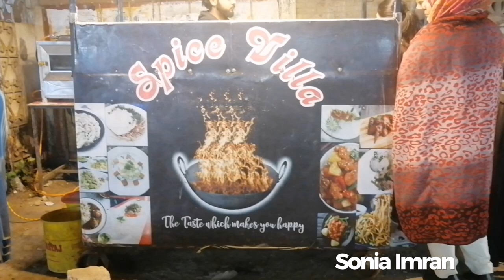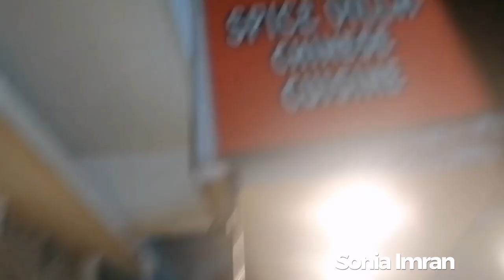Nipali most famous dish (momos) in Nazimabad karachi | Spice vila| street food karachi